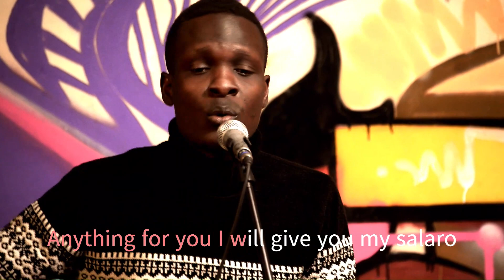TOMATO 🍅 live acoustic knamics